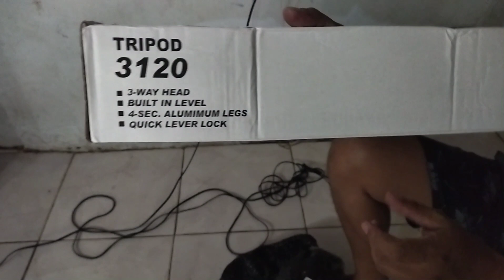Unboxing Tripod 3120# ramil'smixtv ( team tulungan )